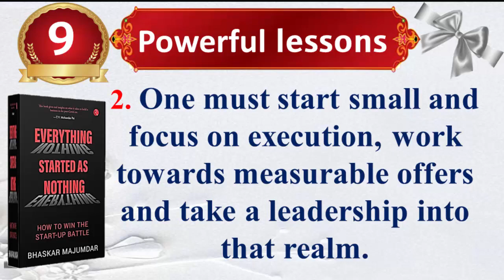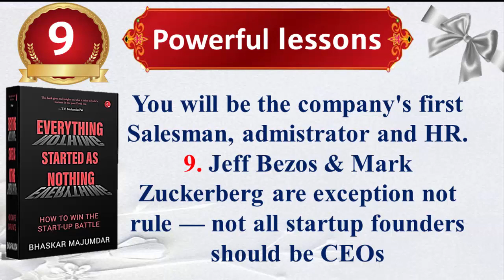Everything Started As Nothing Lessons From The Book by Bhaskar Majumdar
How to Win the Start-up Battle
by Bhaskar Majumdar

Join us on a captivating journey as we delve into the pages of Bhaskar Majumdar's enlightening book, "Everything Started as Nothing." This video is a treasure trove of transformative lessons that draw from the wisdom of entrepreneurship, innovation, and personal development. Discover how seemingly small beginnings can lead to monumental success, and how the power of vision and determination can turn dreams into reality. We'll explore key insights that can help you navigate the challenges of entrepreneurship and inspire you to take your own ideas from concept to fruition. Whether you're an aspiring entrepreneur or simply seeking motivation and guidance, these valuable lessons are sure to ignite your passion and drive for success.

timestamp:
00:00 Intro
0:06 LESSON 01
0:17 LESSON 02
0:27 LESSON 03
0:35 LESSON 04
0:41 LESSON 05
0:47 LESSON 06
0:52 LESSON 07
1:01 LESSON 08
1:12 LESSON 09

Early stage investor Bhaskar Majumdar reveals why it is critical for entrepreneurs to have an ‘everything started as nothing’ attitude to innovate and create value. Bhaskar gives a masterclass on how to plan, build, sustain and grow a start-up, and stay miles ahead of competition with the ‘everything started as nothing’ mantra. This book is an account of what works and what does not in the Indian start-up ecosystem from someone who has had a front row seat as the ecosystem emerged to become the third largest in the world. Leveraging real anecdotes and stories from entrepreneurial ventures across a vast spectrum including the technology sector, agri and small-scale businesses, manufacturing as well as the social sector in India, Bhaskar highlights the emergence of winning scalable businesses in today’s ruthless marketplace. The business entrepreneurs featured have succeeded by focussing on solving unique country specific problems rather than aping successes from other markets. Apart from his own experience of the start-up world, Bhaskar also shares stories of Abhinay Choudhari (co-founder of Big Basket), Amod Malviya (co-founder of udaan, fastest Indian unicorn), celebrity chef and entrepreneur Sanjeev Kapoor, Phanindra Sama (co-founder of redBus), Anand Deshpande (Founder and CEO of Persistent Systems), Rajesh Jain (India’s first Internet billionaire) among others. This book is for those who seek to create ‘everything from nothing’.

more video link from our channels